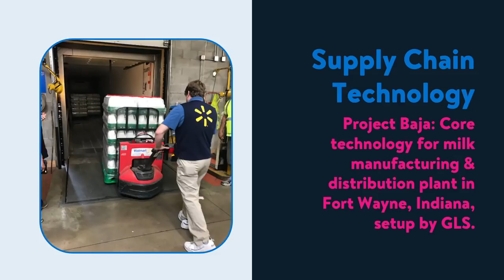2018: Curtain-raiser to Mic-drop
Let's go back in time to see what 2018 looked like, at Walmart Labs India!